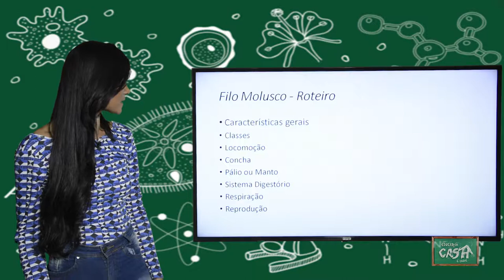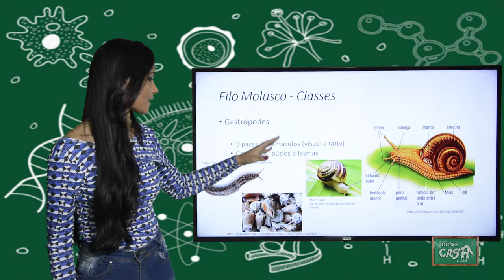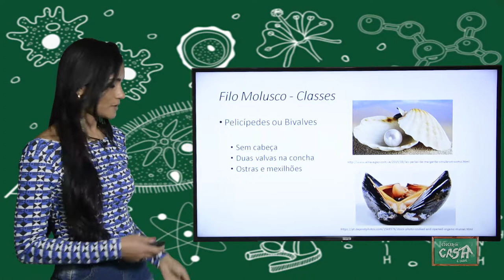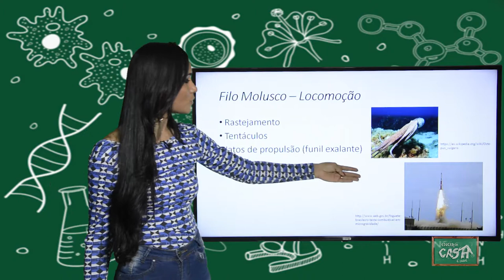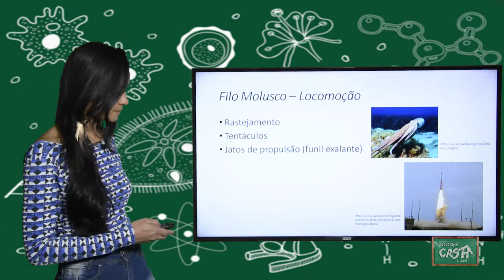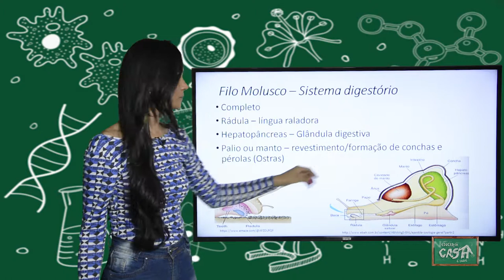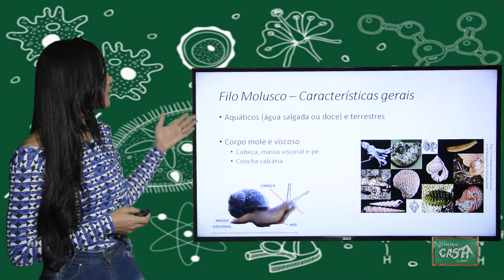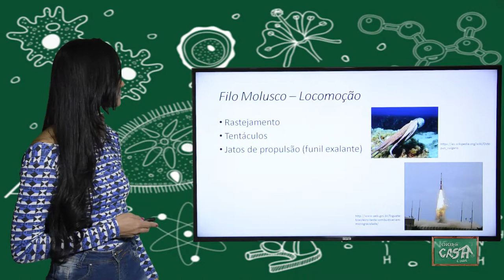7º ANO - I TRIMESTRE - CIÊNCIAS - AULA 5 - MOLUSCOS